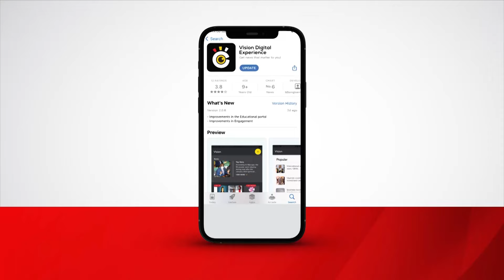Museveni cautions people frustrating Atiak Sugar Factory project